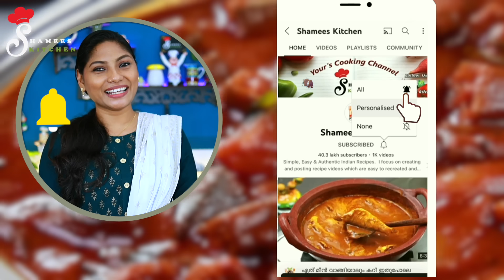വെണ്ടയ്ക്ക വാങ്ങിയാൽ ഇങ്ങനെ ഒന്നുണ്ടാക്കി നോക്കൂ😋👌| Okra Onion Masala| Vendaykka Curry| Bhindi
Okra Masala Curry
Easy Sidedish
Ladie's finger recipe

Chopper 600ml

Legacy Kadai

Fry Pan

Trilonium Kadai